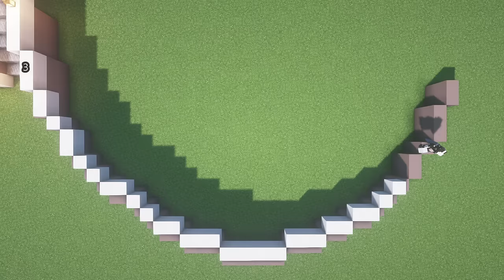Minecraft: GIANT Suburban Mansion Tutorial | Part 1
Minecraft: GIANT Suburban Realistic Mansion Tutorial | Part 1

Hey everyone! In this video I show you all how to build a large modern mansion tutorial in Minecraft.  This realistic modern suburban mansion tutorial is so long that I had to split it up into multiple parts, and this is part 1.  This build is great for 2 players, so I would recommend grabbing a friend to help you build.

Chapters:
00:00 intro
1:16 tutorial
37:06 outro

shaders :  BSL
sresource pack : Faithful 1.14.4
minecraft : 1.14.4 v